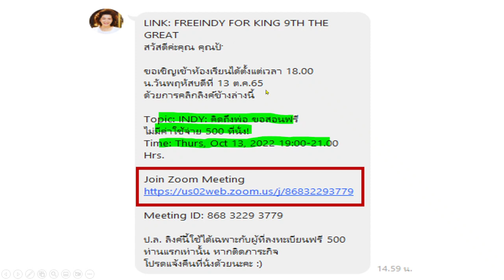ด่วน! คืนนี้ 13 ต.ค. 65 เวลา 1-3 ทุ่ม l ลงทะเบียนเรียนวิเคราะห์หุ้นตามคำขอ lฟรี-ไม่มีค่าใช้จ่าย!